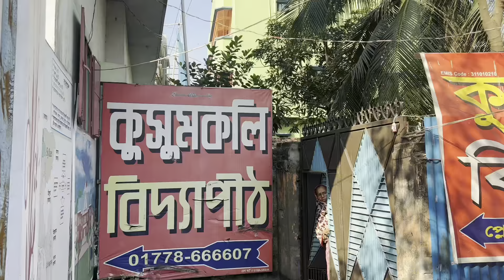Experience the Vibrant Tapestry of Our School's Annual Cultural Ceremony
Welcome to Abir Ahmed Adil

Embark on a journey through our school's annual cultural extravaganza and witness how we immerse ourselves in the colorful tapestry of every culture. In this video, experience our students' performances, culinary delights, competitions, and other facets that make our school a hub of cultural celebrations.